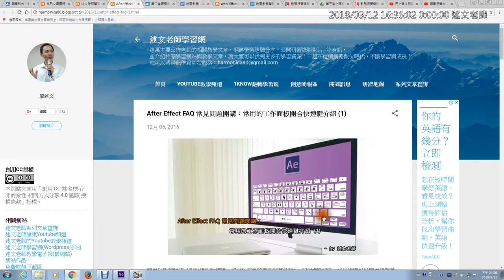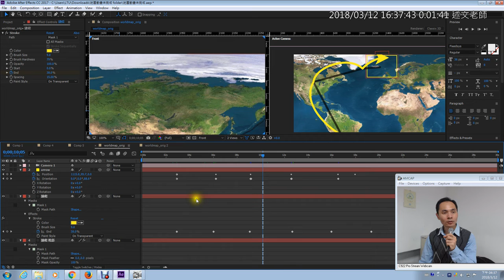05：After Effect FAQ 常見問題開講：常用的工作面板開合快速鍵介紹 1